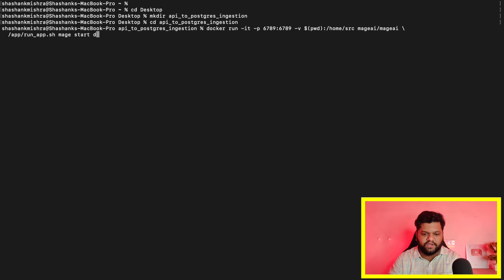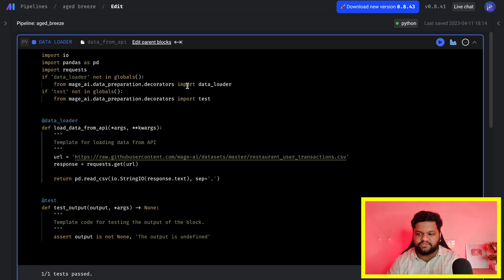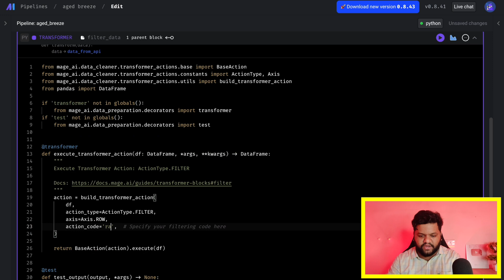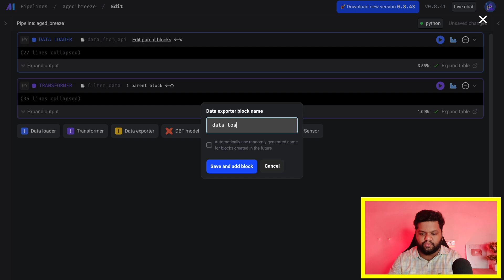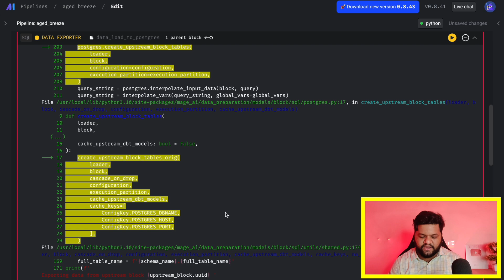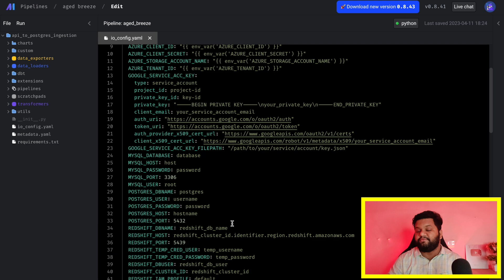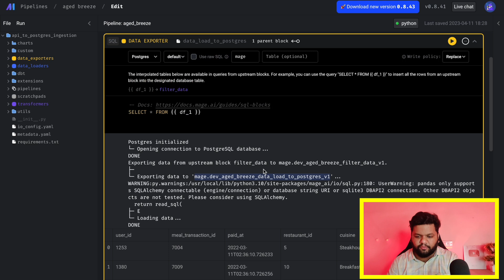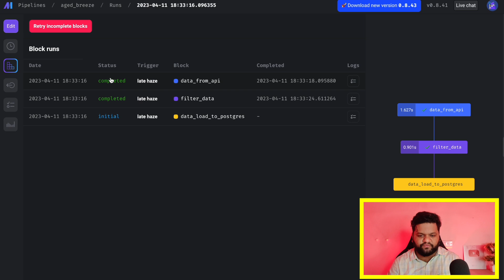How To Create DATA PIPELINE Without CODING In FEW CLICKS??🔥Data Engineer|Data Scientist|Data Analyst